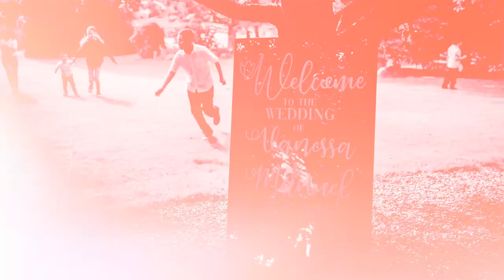Manuel & Vanessa's Wedding Film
Manuel & Vanessa Vidrios Wedding Recap
Directed & Edited by: Francisco Xavier Tzintzun
Filmed by: Cristina Tzintzun